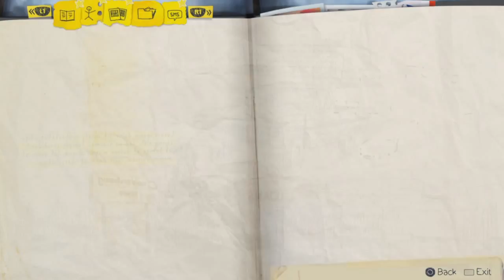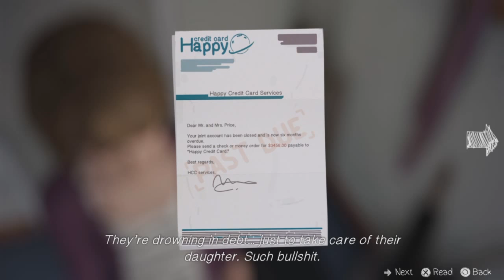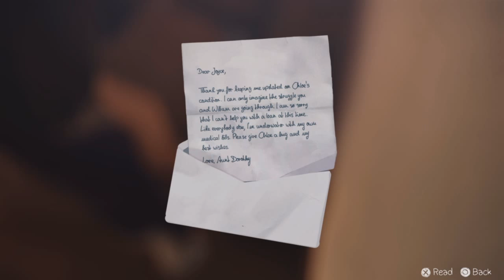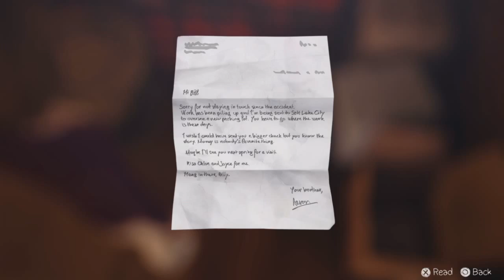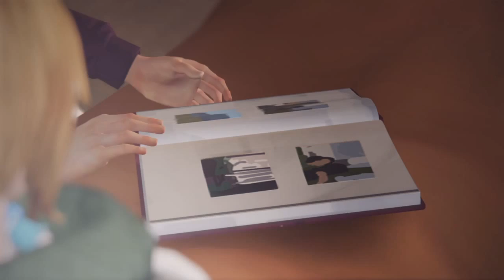Life Is Strange: Episode 4 "Dark Room" - Part 2